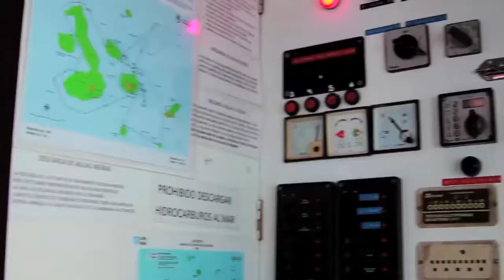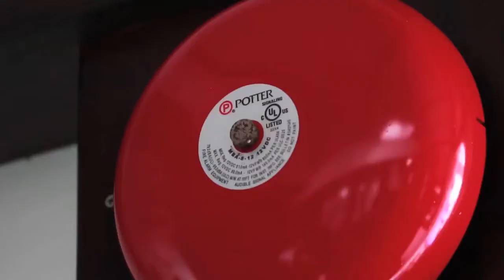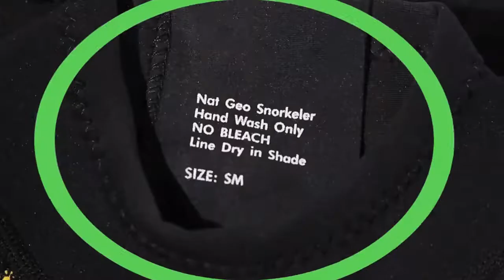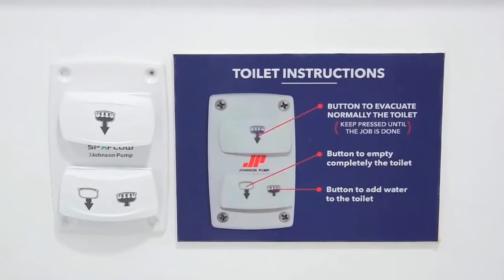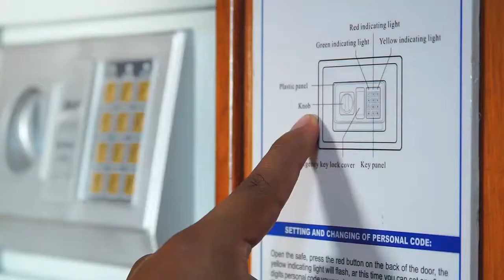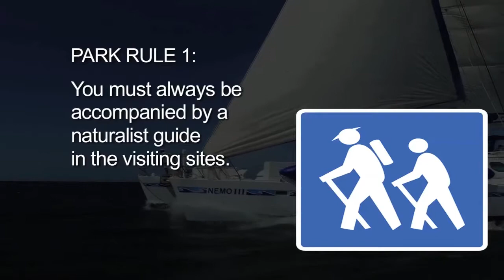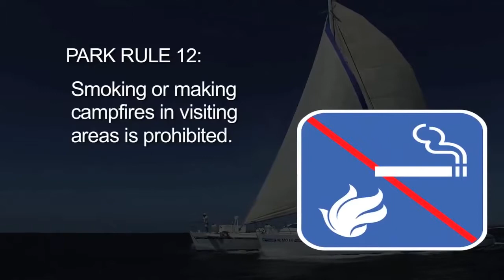Motor Sail Catamaran S/C Nemo III Safety Presentation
To cruise through the islands has been turning into one of the tourist favorite options. Each year, more and more people of all ages decide to make of a cruise their ideal way of vacationing. To travel to the Galapagos on board of this cruise will make an amazing experience.